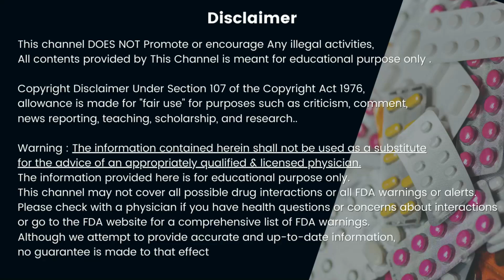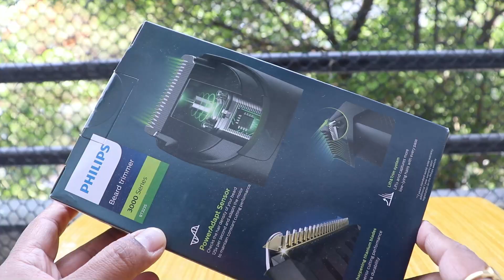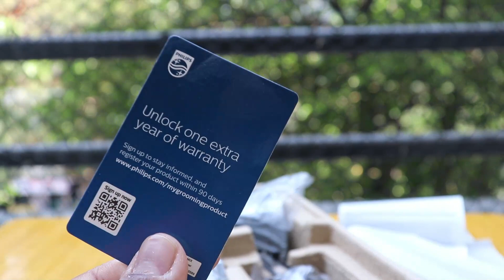Best trimmer for men | Philips trimmer | Beard trimmer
Effortless even trim

This trimmer with the innovative Lift & Trim system lifts and captures more low-lying hairs for efficient, even trimming results. This way you will easily achieve the 3-day stubble, short beard or long beard look you want

Trims evenly and captures low-lying hairs
Perfect for stubble, the Philips beard trimmer features our new Lift & Trim system: a comb that lifts and guides the hairs to the level of the blades for an even trim.

Superior cutting performance with titanium-coated blades
Get a perfect yet protective trim, time after time. The trimmer's titanium-coated steel blades lightly brush against one another, sharpening themselves as they trim so they stay extra sharp and effective as on day 1.

Longer lasting battery
This beard trimmer uses DuraPower technology to reduce friction on the blades, preserve the motor, and keep your battery going four times longer.

Skin-friendly blades for smooth skin
Designed to prevent scratches and irritation, the blades have rounded tips for smoother skin contact.

Click-on precision trimmer for perfect edges and details
Trim your moustache or define details and edges in hard to reach areas with the click-on precision trimmer.

Adjusts to different length settings
An effective beard trimmer that cuts to the exact length you’re after. Just spin the zoom wheel to one of 20 length settings between 0.5 and 10mm in 0.5mm increments.

90 minutes of cordless use or plug it in
Charge your trimmer for 1 hour to get 90 minutes of cordless use or use it plugged in while charging. A 5-minute quick charge delivers one full trim.

Lights indicate when battery is low, empty, full or charging
The battery indicators in this trimmer let you know what your battery status is: Low, empty, charging or full. This way, you can charge your trimmer on time and fully, so you won't end up with an empty battery in the middle of your trim.

Simple maintenance
Detach the head of your Philips beard trimmer and rinse it under the tap for easy cleaning. Then dry it before you put it back on the appliance.

Easy to grip
A fast trimmer that's comfortable to hold and use. So you can handle those hard-to-reach areas more easily.

3 year* warranty, worldwide voltage, no oil needed
We back this Philips trimmer with a 3 year* worldwide warranty. You'll never need to oil it, and it's compatible with all worldwide voltages.

Store and go
The included travel pouch keeps everything together when you’re at home, at the gym or on-the-go

PowerAdapt sensor for constant trimming performance
The PowerAdapt Sensor checks the hair density of you beard 125 times per second and automatically adapts the motor to maintain constant cutting performance.